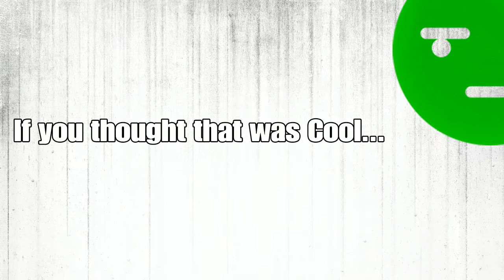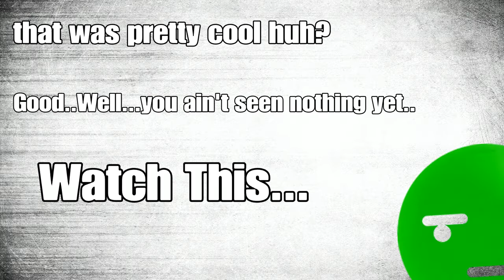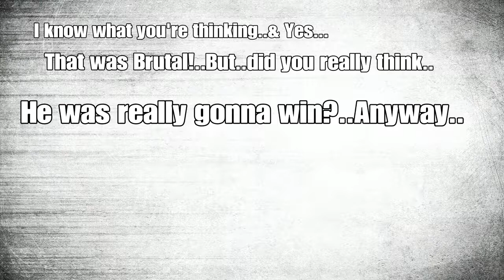"Spooky sZn vol.6:The Evil Within"...DragonBall FighterZ: Online Rank Matches